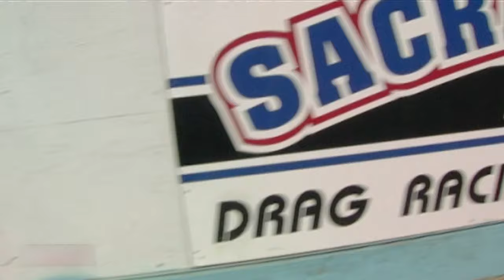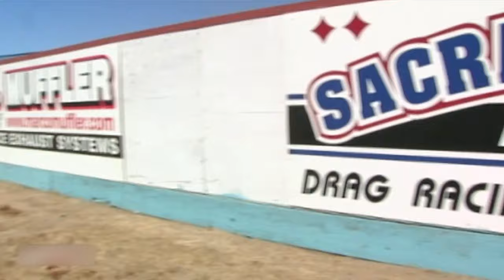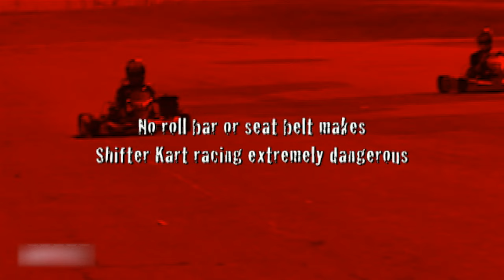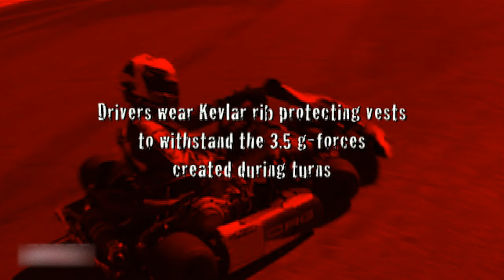PINKS- Lose The Race...Lose Your Ride! The First Ever PINKS TV Show- Shifter Karts Race For PINKS!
Memo Gibley and Ron White face off to see who will race Brad Shaffer on their Shifter Karts for Pinks Slips! This is one of the first episodes shot of PINKS. From this SPEED Channel ordered the first season of PINKS ever!!